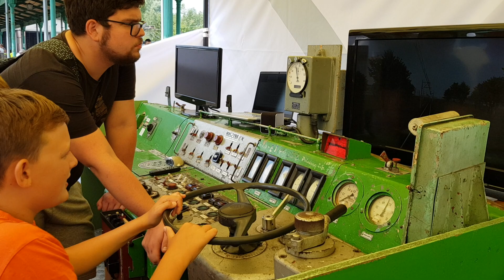Parowozjada w Chabówce 2019 Autor: Tomasz Krzyściak